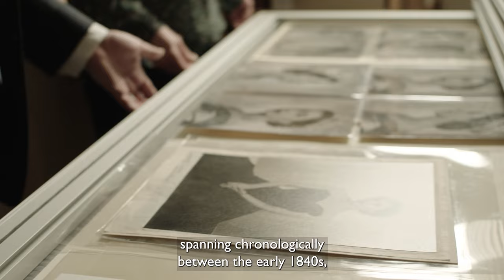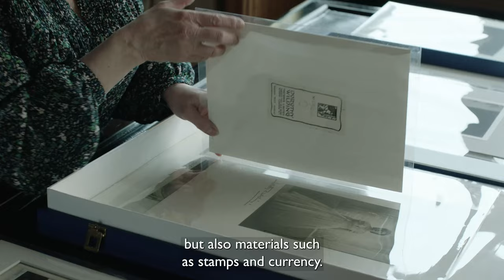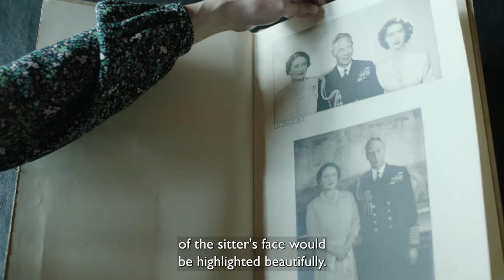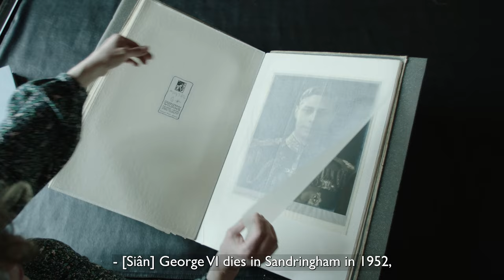The Iconic Portraits of Queen Elizabeth II: The Photography of Dorothy Wilding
Explore the remarkable story behind the iconic photographic portraits that defined the visual identity of Queen Elizabeth II in the early years of her reign. This video delves into the work of pioneering British portrait photographer Dorothy Wilding, who was commissioned to take the first official photographs of the young Queen after her ascension to the throne in 1952.

Wilding was renowned for her elegant, refined style of portraiture, which she had honed through decades of capturing high society figures and members of the royal family including King George VI, Queen Elizabeth The Queen Mother and Princess Margaret. When tasked with photographing the new monarch, she worked closely with Queen Elizabeth II to create a series of stunning images that would be extensively used for official purposes like stamps and in embassies around the world.

Discover how Wilding utilized cutting-edge photographic techniques, including colour transparencies, to imbue her portraits with a lush, vivid quality that captured the Queen's regal presence in exquisite detail. These groundbreaking images played a pivotal role in shaping the public's visual perception and understanding of the British monarchy in the early decades of Queen Elizabeth II's reign.

Through exclusive footage and insightful commentary, this video offers a fascinating behind-the-scenes look at the making of some of the most iconic royal photographs in history. Explore the life and work of a pioneering 20th century female portrait artist, and learn how her remarkable talent and innovation helped define the visual identity of one of the world's most recognizable figures.